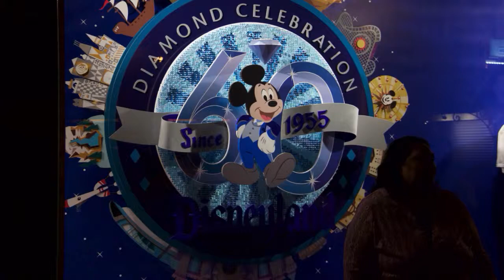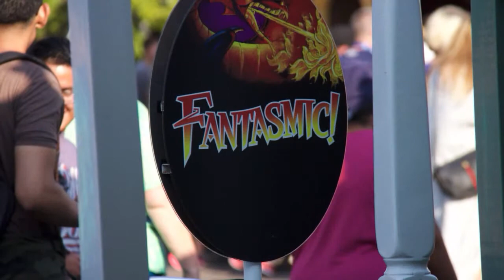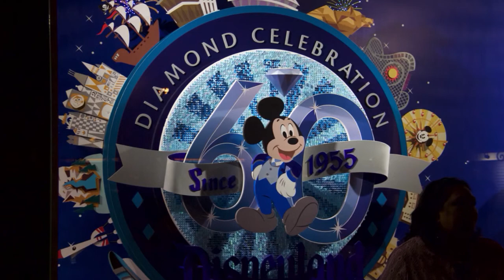DISNEYLAND AND ME, ON OUR 60th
photos taken at Disneyland on August 19th 2015